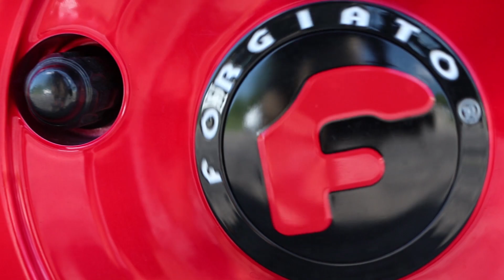MURDERED OUT ESCALADE ON 30 INCH FORGIATO'S FULL INTERIOR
We blacked out this escalade and put it on 30 inch Forgiato's and to top it off, gave it a complete custom interior!